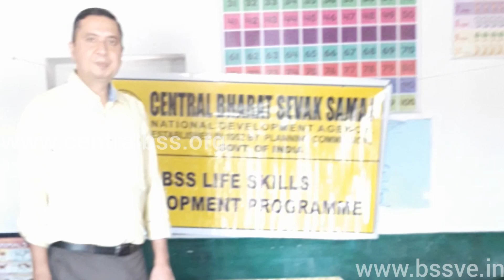BHARAT SEVAK SAMAJ - CBSS SERVICES - BSS LSDP IN SANSKRIT HIGH SCHOOL, RAJASTHAN, INDIA